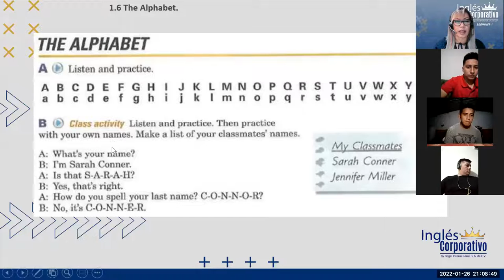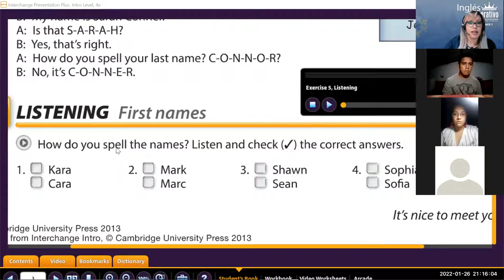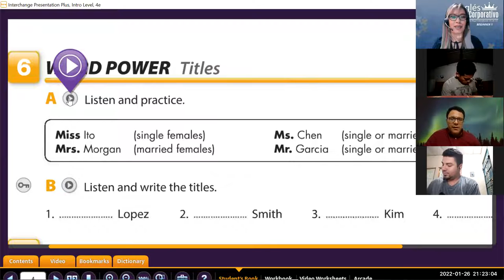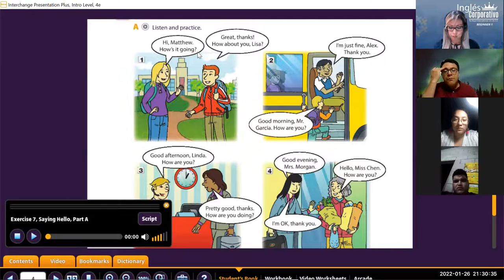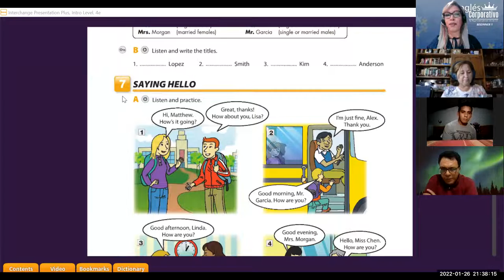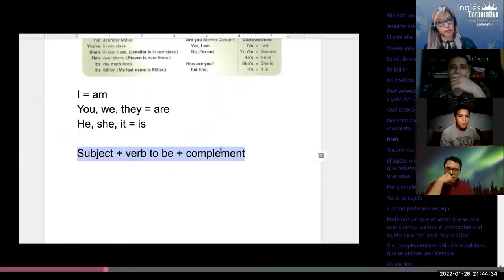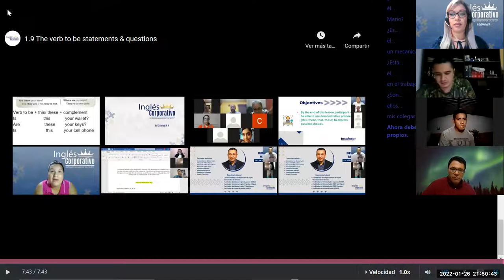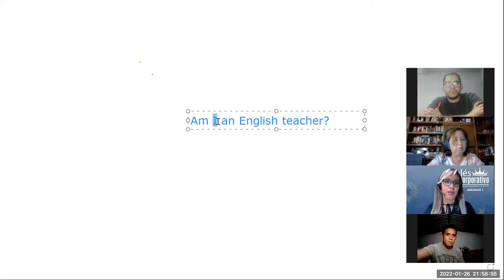Ingles Corporativo- Class 3 The verb be